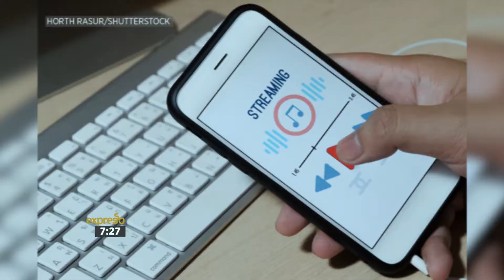Tech Digest – Streaming now accounts for 75% of music industry revenue